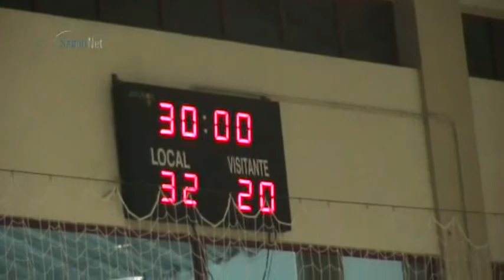Andebol NASC vs Lousanense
O NASC recebeu, no passado sábado dia 19 de Dezembro de 2009, o CD Lousanense. Mais um jogo a contar para o campeonato nacional da 3ª divisão onde o núcleo de andebol de Samora correia venceu por 32-20.